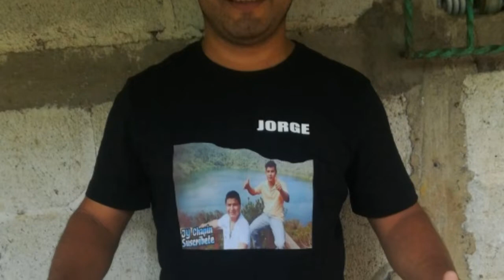Mi regalo por el día del padre || dia del padre 2021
Sorpresas que me dan en casa para el día del padre vean que ha pasado
Ya que youtube nos ha quitado la monetizacion
Bendiciones espero les agrade el video y si quieren ver algún video hagamos saberfeliz día del padre 2021feliz día del padre frasesfeliz día del padre tíodia del padre 2021feliz dia del padre amigos imagenesmensaje de feliz dia del padregif felíz día del padreimagen del dia del padrefeliz día del padre hermano